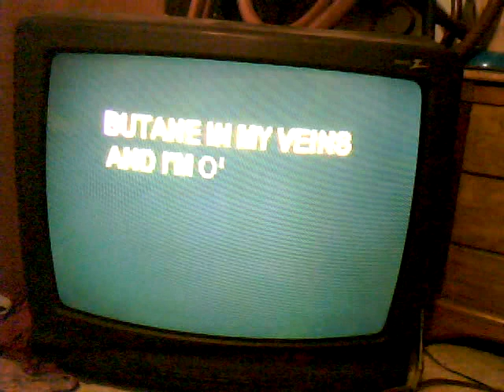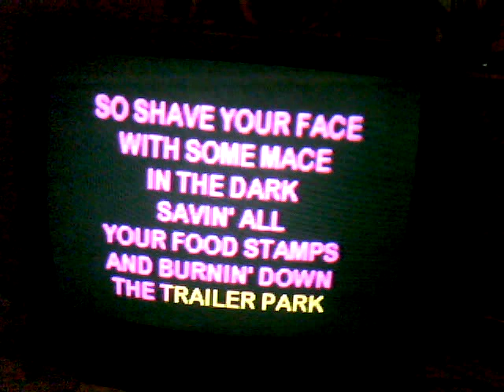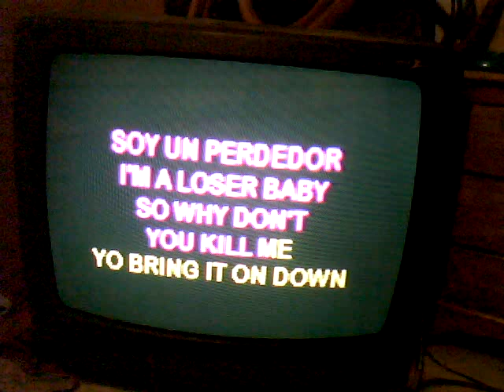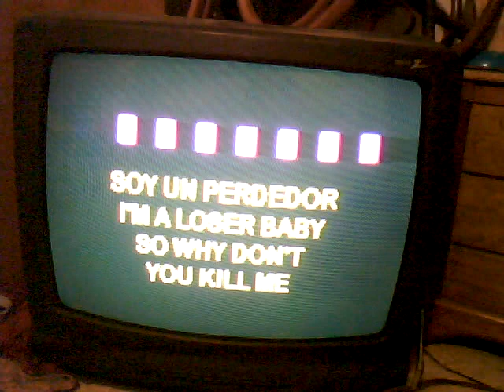GamingNight: loser beck karaoke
my first run of the song.